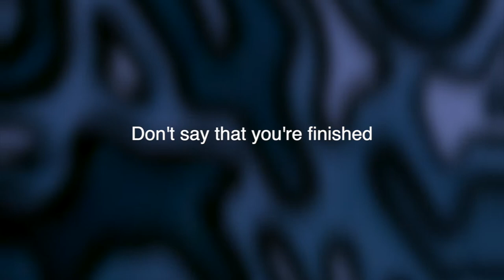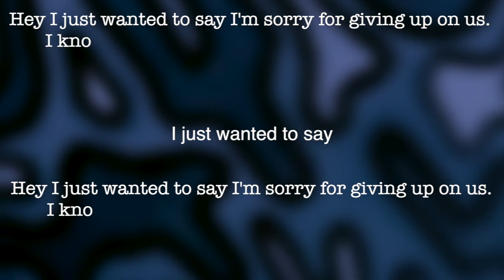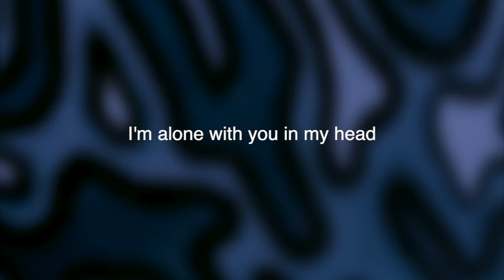Where'd You Go? (Lyric Video) - helloelias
"Where'd You Go?" new single off of The Quiet Kids Are Talking visual album

Vocals by: Justin Beauchamp
Written, Produced, and mixed by Elias Tapia